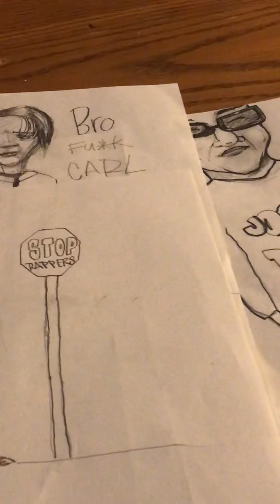Joe Dirt listening party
All my life, I try to create love, but love was not given in return . What I received instead of love, was judgment, and ridicule. Life is to short to be around that. I don’t need love, if that is what love is to you. I believe you are way stronger than me. Be well my love. Be well.